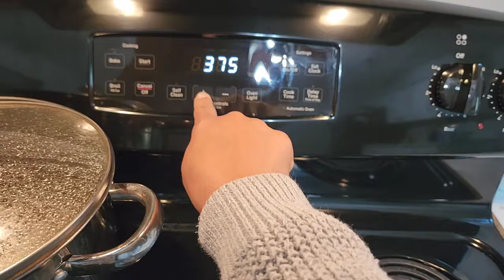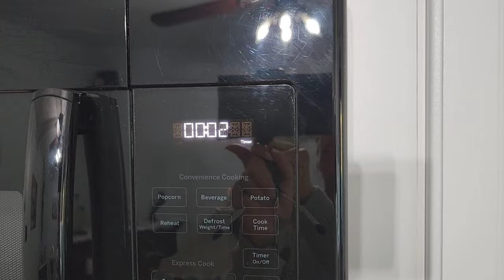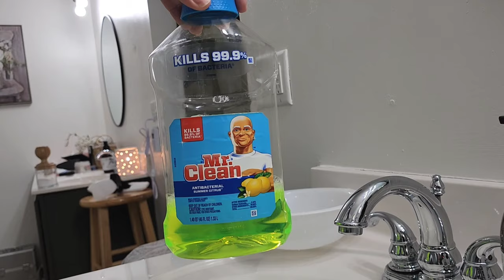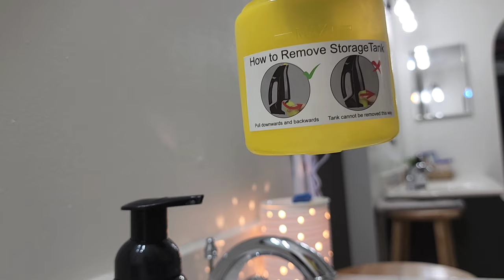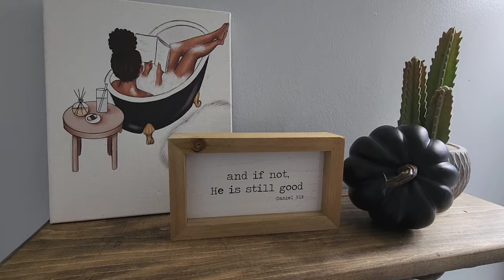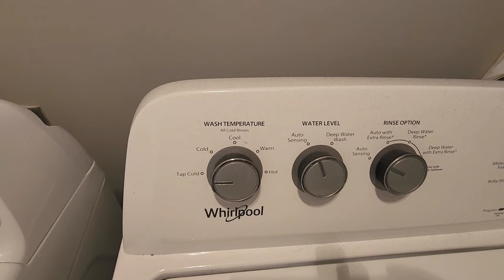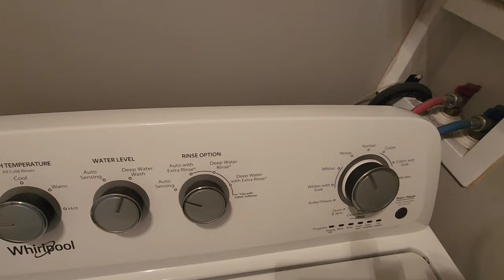NEW 2023 CLEAN WITH ME | COZY FALL HOMEMAKING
Description:
Welcome to our latest 2023 Clean with me video, where we focus on the art of cozy fall homemaking. Join us for a soothing and productive night-time clean-with-me session that's perfect for those seeking speed-cleaning motivation or dealing with chronic fatigue syndrome (CFS). We'll guide you through our relaxing and effective cleaning routine while embracing the cozy vibes of the fall season.

In this video, we offer new cleaning with inspiration and motivation to help you achieve a spotless and inviting home. Our goal is to make your night-time clean with me routine both enjoyable and efficient. Whether you're a seasoned cleaning enthusiast or just starting out, this cozy fall homemaking video has something for everyone.

Let's make your home a cozy haven this autumn. 🍂🏡

✅🛒Buy This Product:
🛒Window Cleaner:
🛒Yocada Tub Tile Scrubber Brush 2...